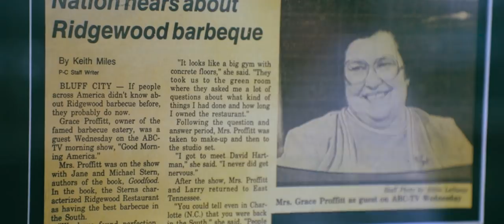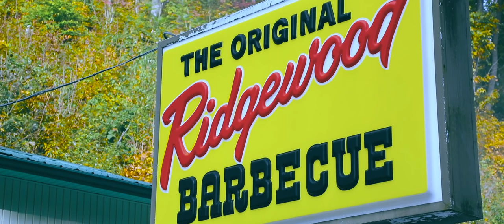Tri-Cities Original Short: Ridgewood Barbecue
Drive through Bullock's Hollow near Bluff City and there's a pretty good chance you'll smell barbecue.

Follow that intoxicating aroma, you'll end up at Ridgewood Barbecue.

And if the restaurant is open, good luck finding a parking spot.

The seven-decade-old family-owned restaurant is a Tri-Cities Original with a fascinating past.